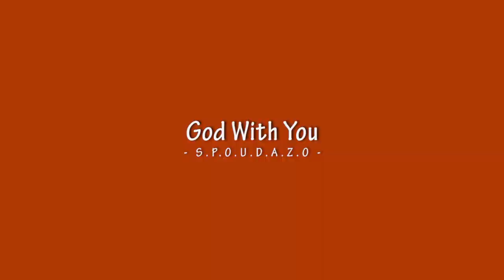DOA KAMI - Untuk Indonesia (Cover By. Spoudazo Team)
Shalom all, how are you?
This video is All Spoudazo Team (Wiwin, Ade, Hermon, Elco, Fina, Erict, Putri, Nike, Sisi, Yori, Marshel Calvin)
this is our prayer for Indonesia. Get well soon, my beloved homeland.

See the Description for the translation of the lyrics!

Original Song : DOA KAMI
By. SIDNEY MOHEDE

Lyrics :
Syukur untuk setiap rencanaMu
Dan rancanganMu yang mulia
Dalam satu tubuh kami bersatu
Menjadi duta kerajaanMu

(prechorus)
Kuucapkan berkat atas Indonesia
Biar kemuliaan Tuhan akan nyata

(chorus)
Bagi bangsa ini, kami berdiri
Dan membawa doa kami kepadaMu
Sesuatu yang besar, pasti terjadi
Dan mengubahkan negeri kami
Hanya namaMu Tuhan ditinggikan
Atas seluruh bumi

Kami rindu melihat Indonesia
Pulih dari semua problema
Hidup dalam jalan kebenaranMu
Pancarkan terang kemuliaanMu

(bridge)
Kami tahu hatiMu
Ada di bangsa ini, bangsa ini

(ending)
Atas seluruh bumi

Lyrics Translation
OUR PRAYER – By Sidney Mohede

GRATEFUL FOR YOUR EVERY PLAN
AND ALL YOUR GLORIOUS WAYS
IN ONE BODY WE STAND UNITED
TO BECOME AMBASSADORS OF YOUR KINGDOM

(PRECHORUS):
I DECLARE BLESSINGS OVER INDONESIA
MAY THE GLORY OF THE LORD BE MANIFESTED

(CHORUS)
FOR THIS NATION, WE STAND
AND BRING OUR PRAYERS TO YOU
SOMETHING GREAT WILL SURELY HAPPEN
AND CHANGE OUR COUNTRY
ONLY YOUR NAME, LORD BE EXALTED ABOVE ALL THE EARTH
WE LONG TO SEE INDONESIA RECOVERS FROM ALL HER PROBLEMS                                                                                            AND LIVE IN YOUR RIGHTEOUS WAYS
SHINING FORTH THE LIGHT OF YOUR GLORY

(BRIDGE)
WE KNOW YOUR HEART IS HERE
IN THIS NATION, THIS NATION

(ENDING)
ONLY YOUR NAME, LORD IS EXALTED ABOVE ALL THE EARTH

DOA KAMI | BAGI BANGSA INI
DOA KAMI Untuk Indonesia (Cover. By Spoudazo Artists)